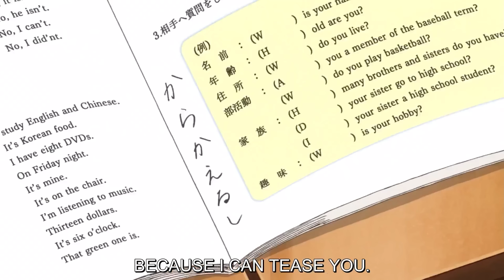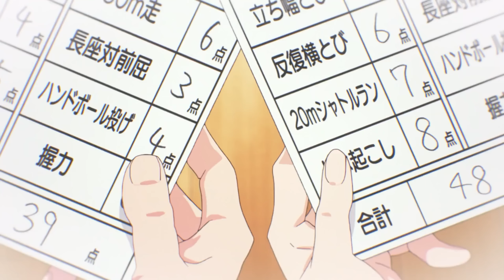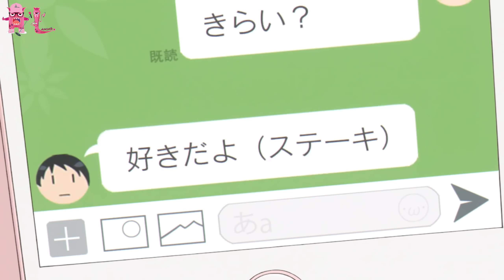SHORTEN "Nhất quỷ nhì ma, thứ ba Takagi" | Season 2 | AL Anime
STK: 9815917 | Ngân Hàng ACB

Tên Anime: Karakai Jouzu no Takagi-san
Kịch bản: Thanh
Vocal: A
Edit:  T